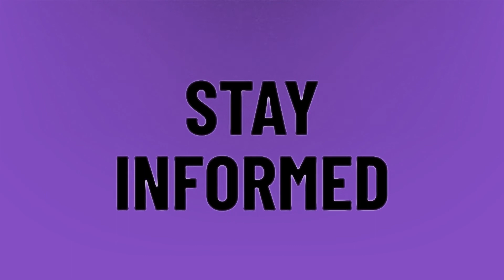Can you stream Oculus Quest on TV?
Oculus Quest TV Without Chromecast • Can you stream Oculus Quest on TV?